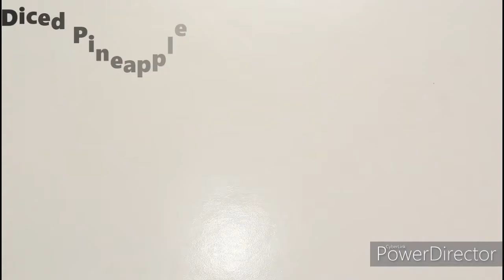ಅನಾನಸ್‌ ಪನ್ನಾ|Pineapple Panna |Ananas Panna |Chilly Pineapple | Pineapple Juice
shrikrishnaleelaamrutha pineapplepanna ananaspanna pannainkannada | pine apple recipe | pineapple juice | spicy pineapplejuice | Chilly pineapple juice
Pineapple recipes | ananas recipes | spicy ananas